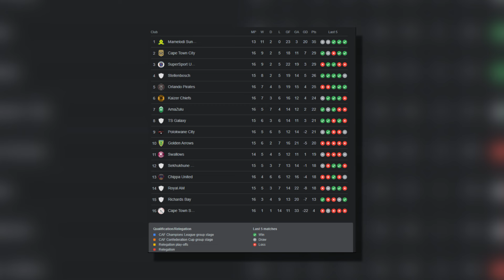Will Kaizer Chiefs finish in the top 5 this season?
Host Christophe Bongo has an in depth conversation with Amakhosi fan Lufuno Mutheiwana about Kaizer Chiefs this season. The conversation gets even more interesting when Lufuno and Christophe discuss the possibility of the likes of Gavin Hunt or Pitso Mosimane being the right coaches for Kaizer Chiefs.